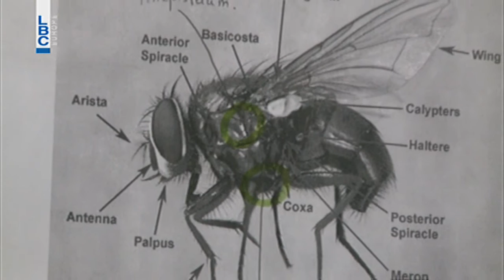Kalam Ennas - كلام الناس - مرض النحل والصبير - 3/12/2015